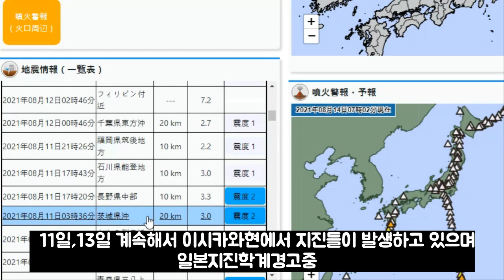후지산 대폭발하나 도쿄 침몰 눈앞에 12일 필리핀 7.2 강진13일 사우스 샌드위치 7.5 강진14일 알래스카 6.9 강진14일 아이티 7.2강진